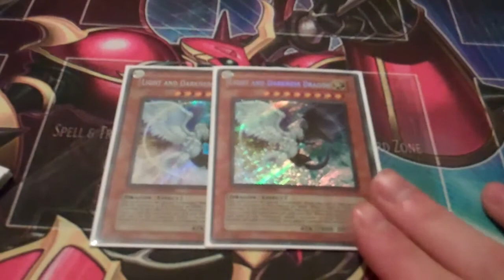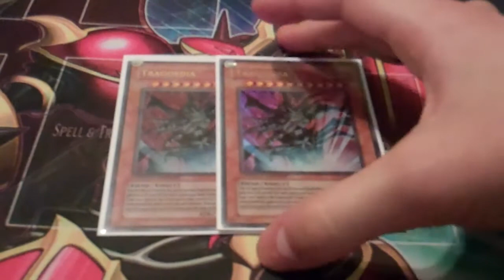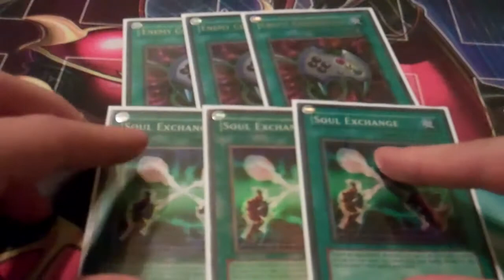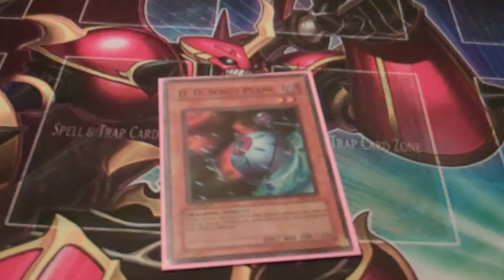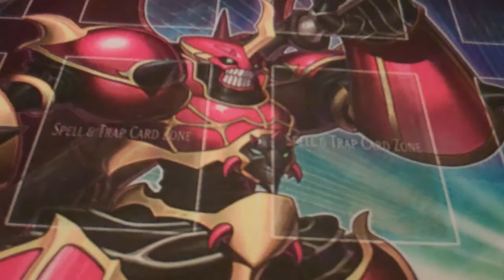frog monarch discussion sept 1 2011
in this vid i talk about what is in store for frog monarchs